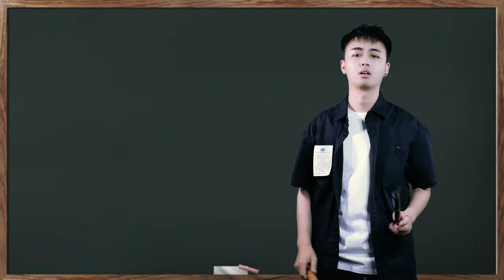没想到吧！笛子分类也这么多！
每周更新